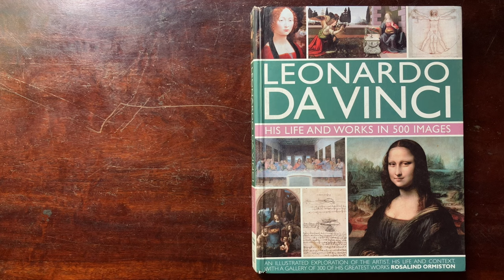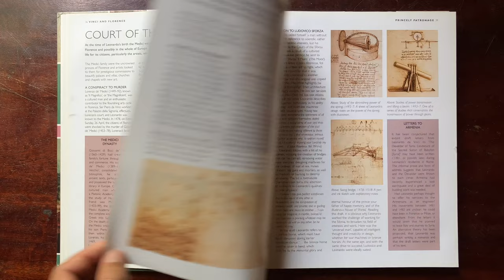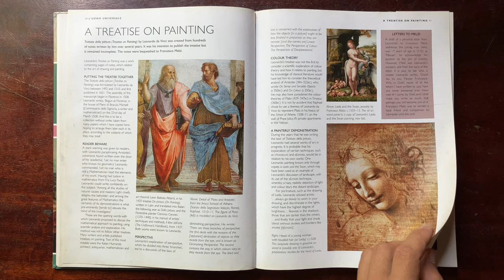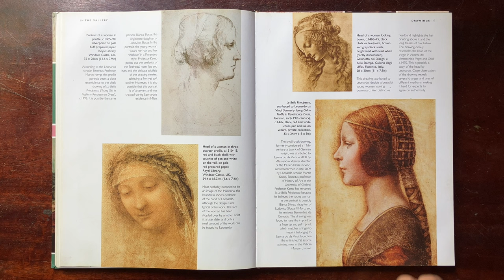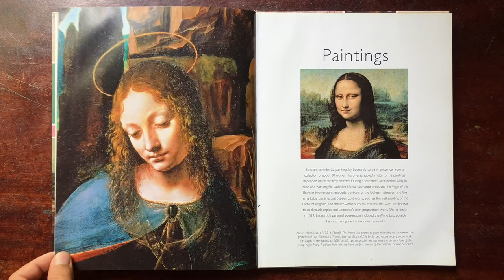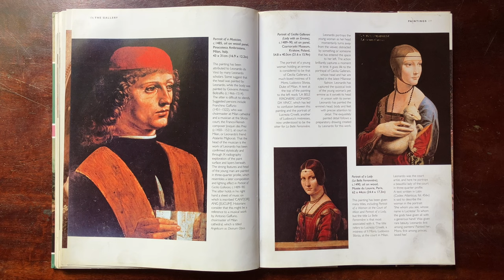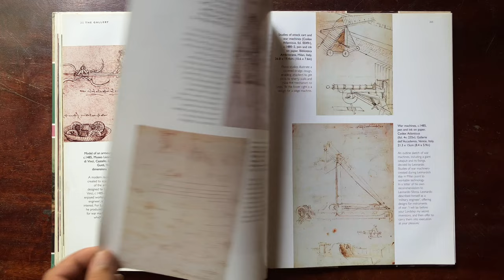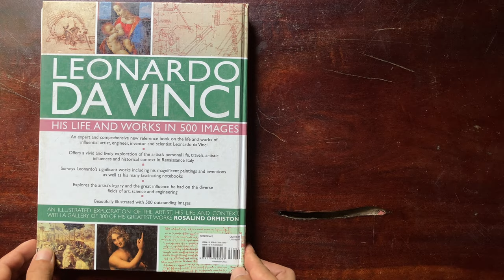Leonardo da Vinci:His Life and Works in 500 images , Rosalind Ormiston . Art book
Leonardo da Vinci:His Life and Works in 500 images ,
Rosalind Ormiston . Art book
Renaissance @LuthierArtist